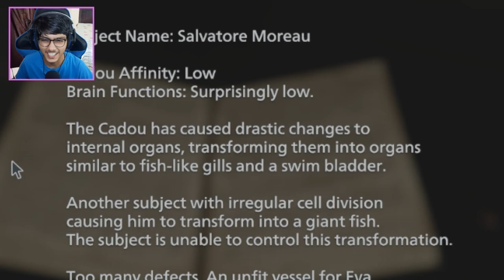I became a Zombie Hero🧟 [Resident Evil Village #18 ]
Share your favourite parts timestamp in the comments.

Game - Resident Evil 8(Village)